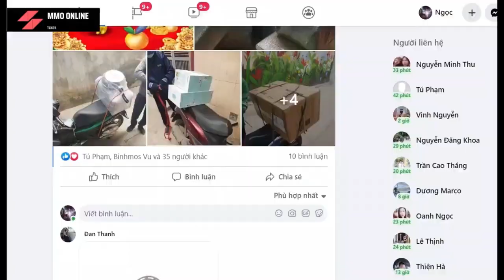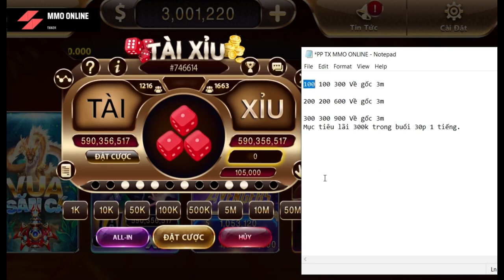Game Bài Đổi Thưởng - Cách Bắt Cầu Tài Xỉu Game Bài Sunwin Luôn Có Lãi